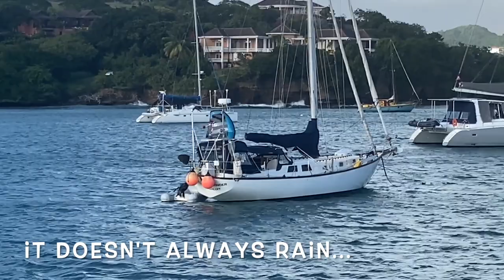Beating EVERYONE! (or cruising our Outremer 51 up the Caribbean island chain)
We made it to the Caribbean, so first thing we do, his head for the snow and ice of Canada. Back south, we do some boat work that might have stopped us from sinking and head north.

We're Stuart and Anne, ex dinghy and keel boat racers sailing aimlessly around the world for the last eleven years. Four years ago we changed to our Outremer 51, a performance catamaran, racing anything that's in sight when we should be leisurely cruising our way towards the next anchorage at up to 20+ knots.